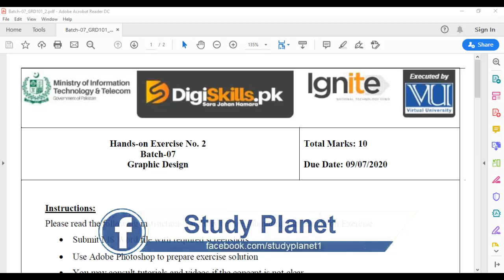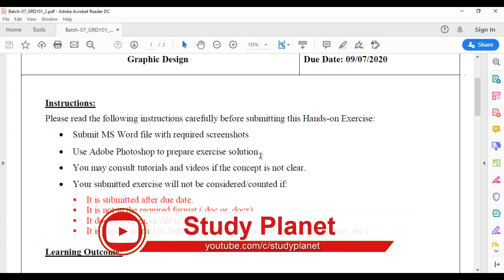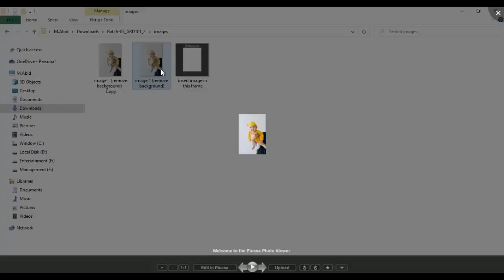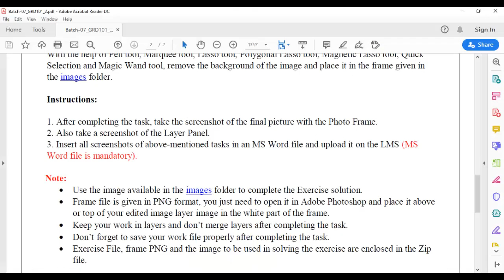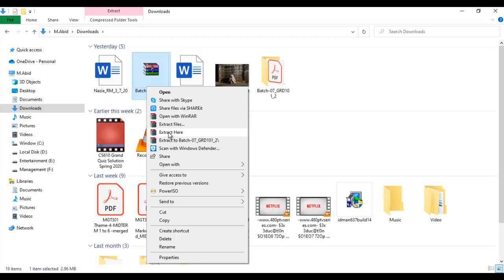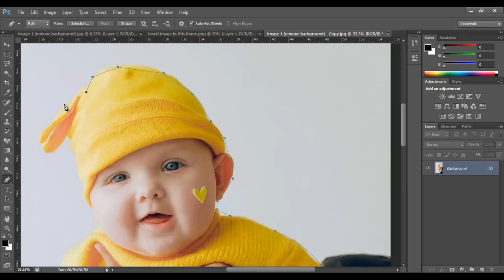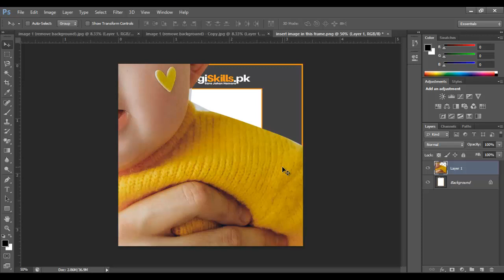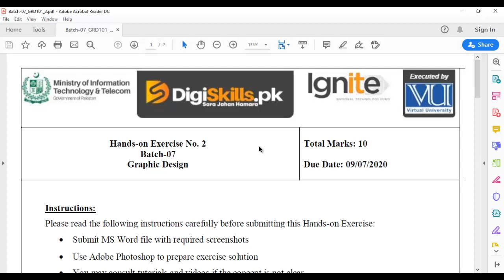Digiskills Graphic Design Exercise 2 Solution Batch 7 | Study Planet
Hi! Guys
Study Planet

In this video i will tell u how to solve Digiskills Graphic Design Exercise 2. Agr ap ya jnana chaty han to is video ko last tak zror dakyn. Agr video psand ati hy to is ko like kryn or apny dosto ky sat bhi share kryn ta ky wo bhi is sy fida otha sakyn.Thank you! Allah Hafiz.